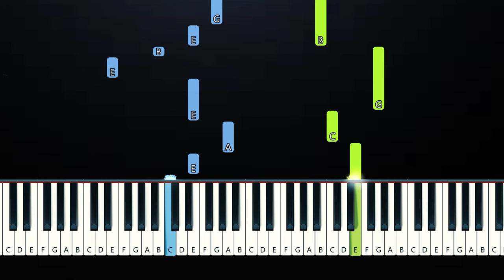Myles Smith - Solo (Piano Tutorial)